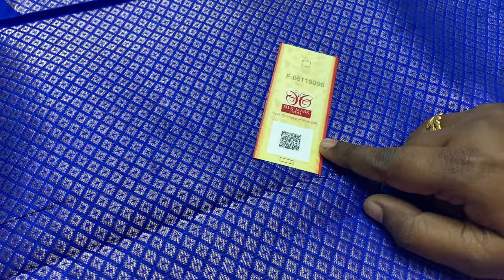Latest Soft Silk Sarees Collections